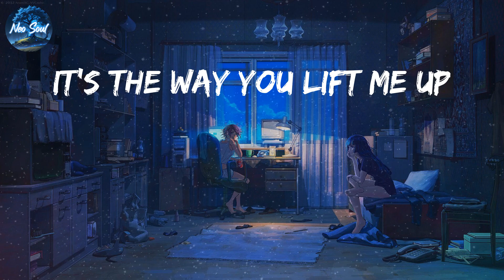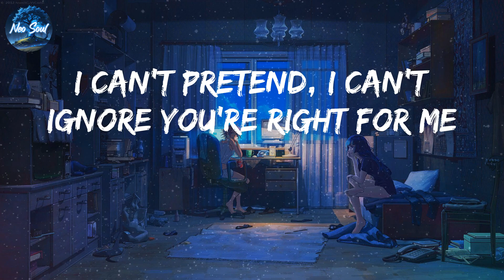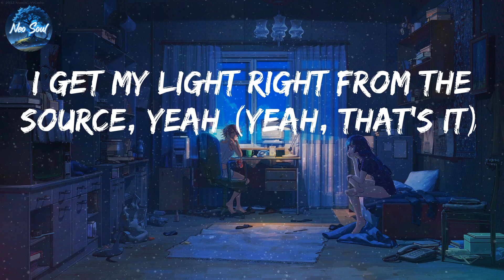Justin Bieber - Peaches (Lyrics)